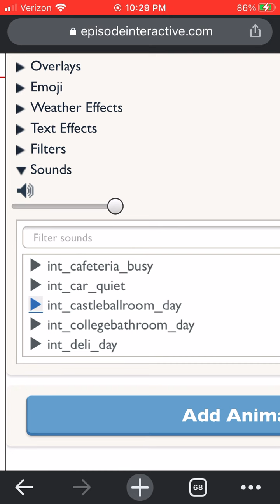Episode Interactive Soundtracks: I: int_castleballroom_day